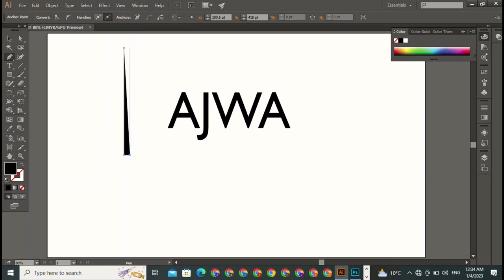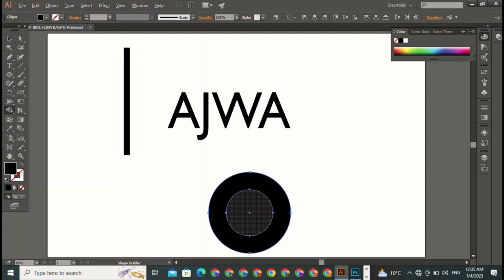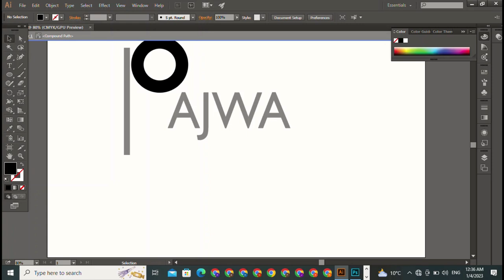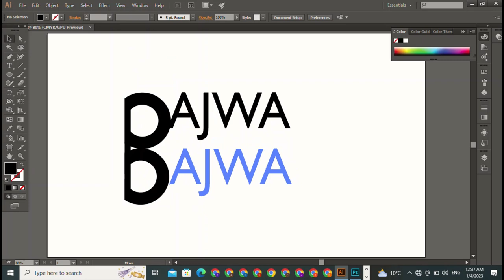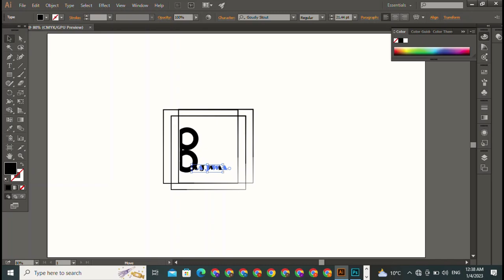3D text intro 5 Photopia Tricks 3d Logo Design| How to create Logos on smartphones Pillar Tutorial